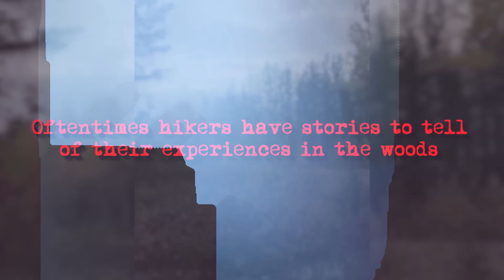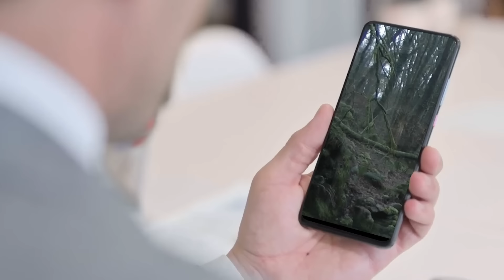Moments after Cops Witnessed Paranormal Encounters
Being a cop isn’t just about chasing down criminals—it sometimes means facing the unexplainable. In this video, we dive deep into some of the most chilling and eerie encounters caught on camera by officers and unsuspecting hikers. From haunted homes and ghostly apparitions to mysterious sounds in the woods, these real-life paranormal events will leave you questioning what’s truly out there.

🔍 Featured Footage:

- The chilling aftermath of the infamous Watts family tragedy and the unsettling sightings that followed.
- A haunting hike that captured something otherworldly lurking in the forest.
Officers on patrol who stumbled upon spine-tingling sounds and sights in abandoned places.
- Unsettling noises that echo in the woods, leaving officers and hikers shaken.
- Campers who discovered they were not alone when setting up for the night.
- These encounters are so disturbing that even seasoned officers find themselves questioning reality. Watch closely, and decide for yourself—are these mere coincidences, or do they point to something far more sinister?